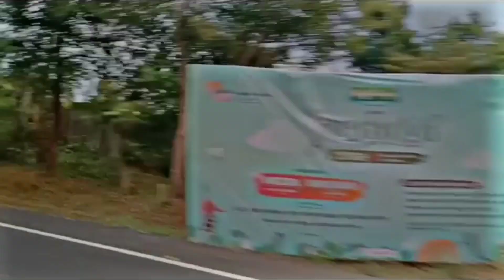Me.gong festival live @ garo Hill's baljek airport...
mitela sakantikon

Rimchaksoa ia video na

and till then byby see next video.